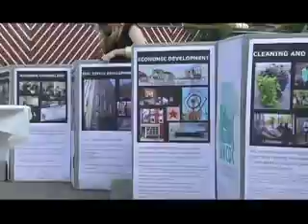Kensington Kinetic Sculpture Derby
As part of this year's Trenton Avenue Arts Festival, NKCDC hosted Philadelphia's first-ever Kensington Kinetic Sculpture Derby! The derby, which took place the afternoon of May 19th, was a celebration of art and human-powered transit, pitting sculptures against one another along a three-mile urban course. Sculptures weren't the only thing on parade that day though - the Kinetic Sculpture Derby is an economic development initiative to showcase some of our new local businesses - our businesses on parade!